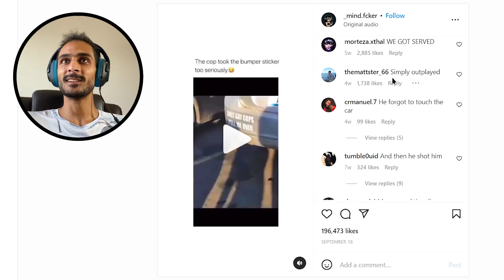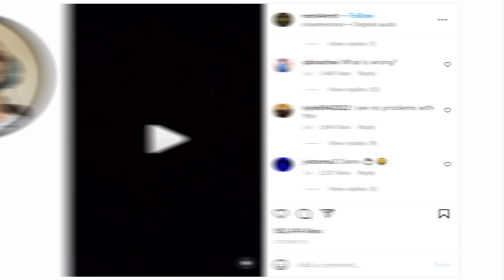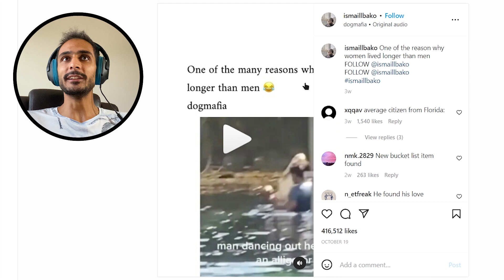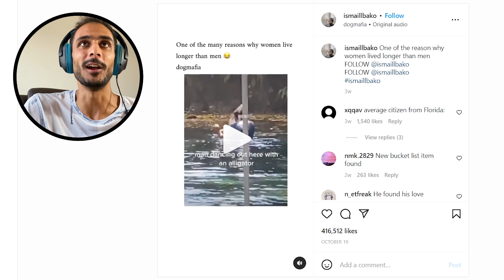The Funny Video That Raises Eyebrows: A Clip That's Sure to Offend Feminists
In this video I react to bunch of the funniest & most viral Instagram reels & TikTok videos.

By Dayon Lavetale